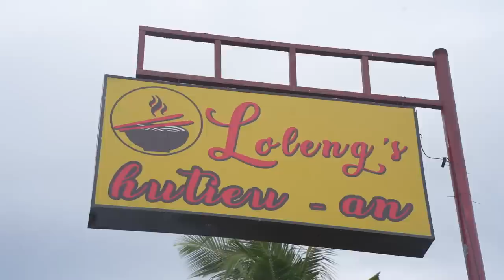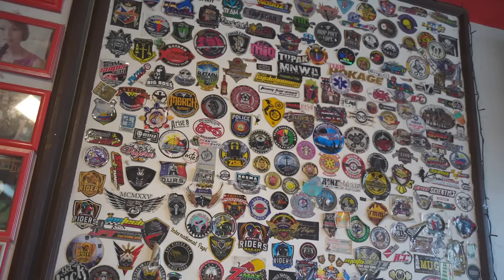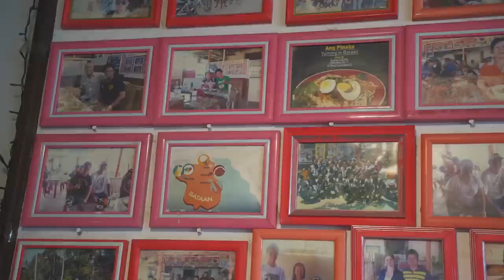UNSEEN Vietnamese Carenderia in Bataan! (Loleng's Hutieu-an) Bataan Food Legend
Location: Morong, Bataan